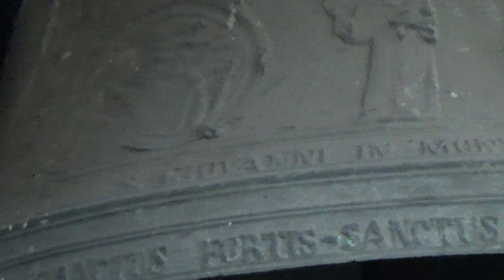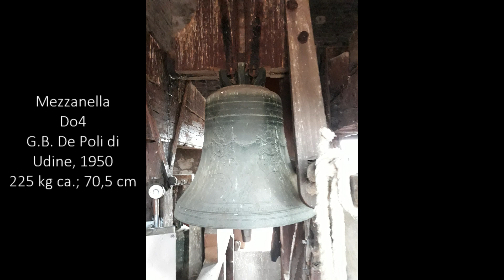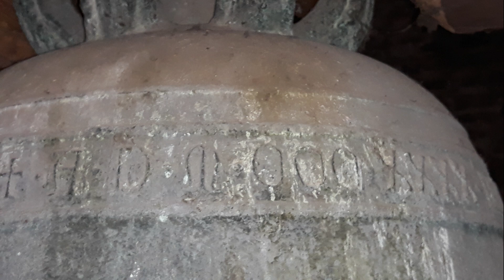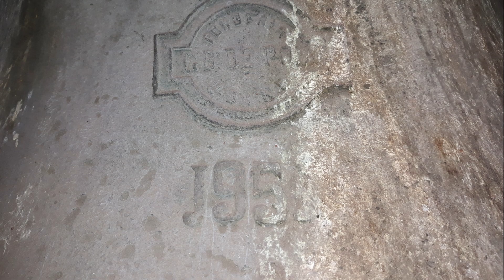Le campane di Bologna - Parrocchia di S.Giovanni in Monte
Bologna - Piazza S.Giovanni in Monte - Parrocchia di S.Giovanni Evangelista "in Monte"

4 campane in Lab3 intonate in quarto maggiore:
Lab3 -35/100 = Ugolino di Toscolo, 1344
Sib3 -8/100 = Andrea e Leone Vernizzi, 1507
Do4 -16/100 = Giovanni Battista De Poli di Udine, 1950
Mib4 -27/100 = Giovanni Battista De Poli di Udine, 1951

La chiesa di S. Giovanni in Monte Oliveto, secondo la tradizione sarebbe stata costruita attorno al 433 con pianta circolare. Legata strettamente alla "Sancta Jerusalem Bononiensis" (nonché il Complesso di S.Stefano), La chiesa di S.Giovanni rappresenterebbe il luogo dell'ascensione di Cristo. Fin dai tempi antichi fu officiata dai canonici Regolari Lateranensi, che fondarono per altro anche la chiesa e il monastero del SS.Salvatore; la loro presenza, attestata sin dal 1118, durò fino al 1797, quando Napoleone soppresse il luogo di culto. Nel 1286 la chiesa venne ricostruita a pianta cruciforme, che venne ampliata poi il secolo successivo. Tra il 1440 e il 1450 l'edificio venne nuovamente ricostruito, a conclusione dei lavori venne eretta la facciata, ad opera del carpigiano Domenico Berardi. Nel bombardamento del 29 gennaio 1944 la chiesa subì notevoli danni nel protiro, nel voltone, nella quarta cappella della navata minore destra, ma specialmente nella navata minore sinistra, in cui andarono parzialmente distrutte tre cappelle. I danni furono riparati dalla Soprintendenza ai Monumenti fra il 1947 e il 1950. Sulla destra del Presbiterio si eleva il campanile che raggiunge i 40 metri di altezza. Il primo tronco di questa torre campanaria ha muri di più di un metro di spessore ed appartiene al XIII secolo. La parte superiore più slanciata, del secolo XIV, non è di fattura romanica ma gotica. Nella cella campanaria sono collocate attualmente 4 campane di varie epoche e fusioni; l'antica intelaiatura lignea che le sorregge, è probabilmente nata per ospitare sole 3 campane. La Grossa, di nota nominale Lab3-35, pesa 698 kg ed ha un diametro di 99,5 cm; essa riporta le seguenti iscrizioni: "+ A · D · M · CCC · XXXX · IIII + TPE · DM · RICHARDI · PRIORIS + UGOLINUS · TOSCHOLI · MEFECIT". Questa è opera del fonditore romagnolo Ugolino, figlio di Toscolo da Imola, del 1344 e si tratta della campana più antica suonabile alla bolognese, la seconda più antica di Bologna (la prima è la grossa della Chiesa del SS.Salvatore, opera dello stesso fonditore ma del 1333) e una delle più antiche in Diocesi.  La Mezzana, di nota nominale Sib3-8, pesa 550 kg ca. ed ha un diametro di 94,3 cm; essa riporta le seguenti iscrizioni: "✣ TPRE · DONI · AVG · DE PAPIA · PORIS · ET · D · NICOLAI · DE · URSIS · VICARII · IESUS · X · MORTVVS · EST" - "ET · RESURREXIT · ANDREAS · ET · LEO · DE · VERNICIS · FRES · ME · FOELICITER · CONFLARVNT · MDVII". Essa è stata realizzata dai fratelli Andrea e Leone Vernizzi, bolognesi, nel 1507. La Mezzanella, di nota nominale Do4-16, pesa 225 kg ca. ed ha un diametro di 70,5 cm; essa riporta le seguenti iscrizioni: "ABLATUM TEMPORE - BELLI A.D. MCMXL - MCMXLIVIII RESTITUTUM - PUBLICO - SUMPTU A.D. MCML" RMI P JACOB GUIDOTTI ERE PMVM FUSA ANNO 1690 RMO P. M. HIERON GARUSSI M. G. ANNUEN A. 1771 - F. FRANCISCUS LANDINI L. P. CONVENTUS S. M. CARITATIS - BONONIA REFUNDI RITE CURAVIT" - "FUDIT DOMINICUS ELEPHANTIUS 1782" - "FONDERIA G.B. DE POLI - UDINE" - "J950" - "S.GIOVANNI IN MONTE BOLOGNA" - "SANCTUS DEUS - SANCTUS FORTIS - SANCTUS IMMORTALIS MISERERE NOBIS". Come ricordano le iscrizioni, questa campana (della Ditta Cav. G.B. De Poli di Udine) sostituisce la precedente, realizzata da Domenico Fantuzzi nel 1782 per la Parrocchia di S.Maria della Carità (dove svolgeva la funzione di "Campana del Coro") ed acquistata qualche decennio più tardi dalla Parrocchia di S.Giovanni in Monte. La Piccola, di nota nominale Mib4-27, pesa 140 kg ca. ed ha un diametro di 62,0 cm; essa riporta le seguenti iscrizioni: "FONDERIA G.B. DE POLI - UDINE" - "J95J" - "S.GIOVANNI IN MONTE BOLOGNA" - "CESAR LANDI ME FECIT ANNO 1755 BONONIA" - "ABLATUM TEMPORE - BELLI A.D. MCMXL - MCMXLIVIII RESTITUTUM - PUBLICO - SUMPTU A.D. MCMLI" - "JESVS DILEXIT IOANNEM QUONIAM SPECIALIS PREROGATIVA CASTITATIS AMPLIORE DILECTIONE FECERAT DIGNIVM ANNO MDCCLVIII". Realizzata dalla Ditta De Poli di Udine, come la Mezzanella, questa campana sostituisce la precedente, fusa da Cesare Landi di Bologna nel 1755 (o 1758) e requisita (assieme alla Mezzanella) in tempo di guerra.

Suonate:
Doppio e Tirabasse: 3 Fatte a Campanini e Mezze, 12 Martellate in scala
Doppio e Tirabasse: 24 di S.Bartolomeo e 12 Lisce tutto in scala (videofotografie)

22 Settembre 2019

Buona visione :-)